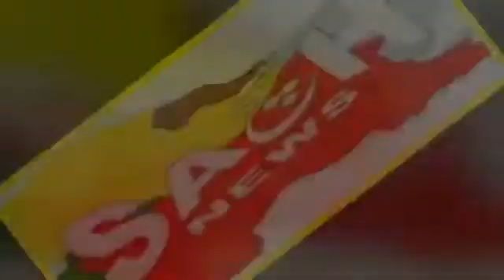Srinagar boy drowns in Jehlum in Anantnag :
A 10 year old boy namely Sabir Ahmad Tremboo son of Abdul Rashid Tremboo resident of Khayam, Srinagar drowned in river Jehlum near Nandpora, Khanabal in Anantnag today afternoon.

Sabir had come to his relatives house at Nandpora, Khanabal and went to bath in Jehlum and drowned in the river.

The people of the area told Sachnews Over Phone that they informed SSP Anantnag Altaf Ahmad Khan about the incident and he immediately reached the spot and pressed Police and SDRF teams in to service to recover the body from the river.

" SSP also rang Army and navy officers and asked them to send special teams to recover the body of the drowned boy " the Locals said adding that they are thankful to SSP Anantnag for his timely action.